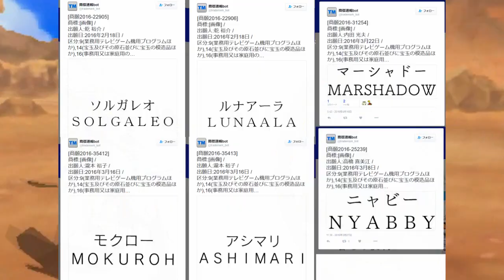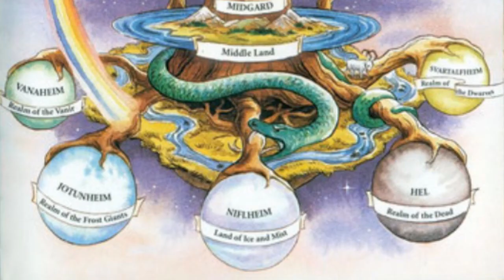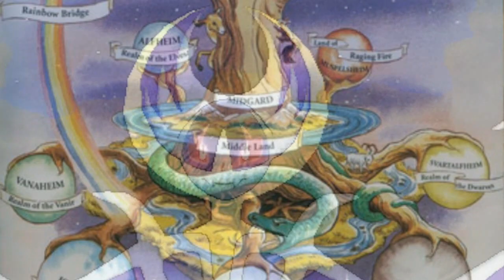DAS LEGENDÄRE TRIO ! Pokémon Sonne Pokémon Mond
Pokemon Sonne und Mond Marshadow
Pokemon Sonne Pokemon Mond Deutsch
Pokemon Sonne Gameplay Pokemon Mond Theorie
Pokemon Sonne
Pokemon Mond
Heute Stell ich euch eine weiter Pokemon Sonne und Mond Theorie vor und heute geht es um den Trademark von dem Pokemon Marshadow !

Pokémon Sonne & Mond werden in Europa am 23. November 2016 veröffentlicht, in Amerika ist es bereits am 18. November soweit.